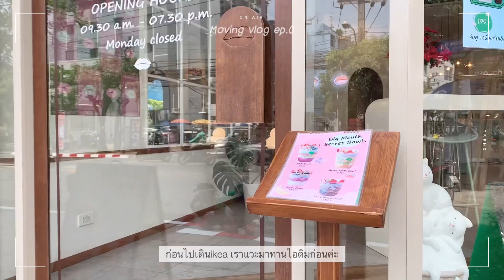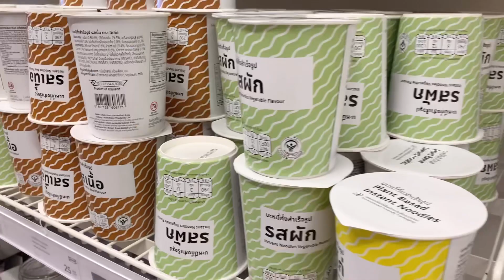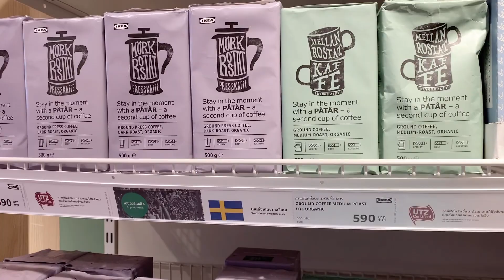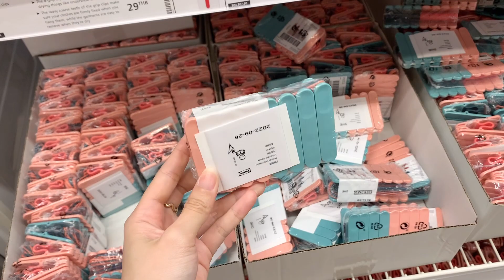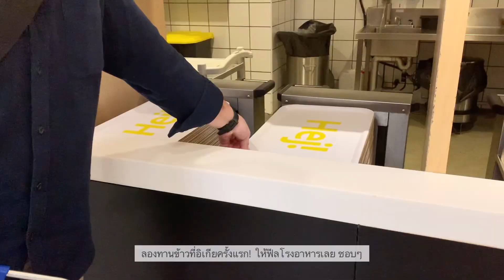moving vlog🏠 l เตรียมย้ายบ้าน, เดินซื้อของเข้าบ้านที่ikea, แวะคาเฟ่ไอติม ✨